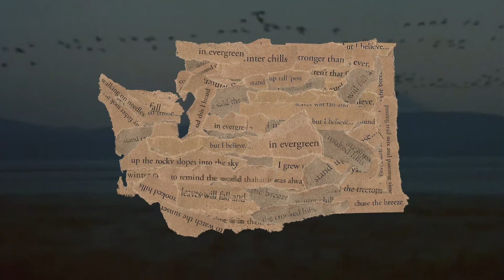Evergreen | Devon Yesberger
A tribute to Washingon, the evergreen state.